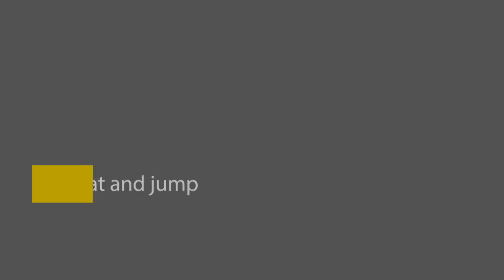Tổng hợp tất cả các bài tập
Giảm cân cấp tốc trong vòng 20 phút mỗi ngày
Bài 11: Tổng hợp tất cả các bài tập